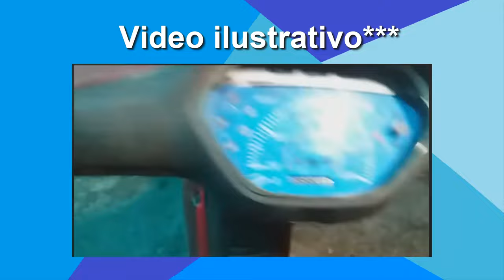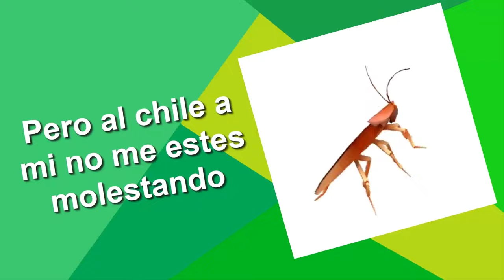La alarma de tu moto hace más fácil su robo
Aquí te enseño las consecuencias que puede tener una mala instalación de la alarma de tu moto